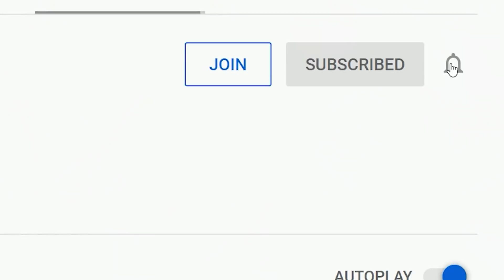สรุป Record of Ragnarok 55 ตัวเต็ม นักสู้ฝั่งมนุษย์ คู่ที่ 7 มหาศึกคนชนเทพ | สุริยบุตร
30 อันดับ ตัวละครยอดนิยม มหาศึกคนชนเทพ ปี2021